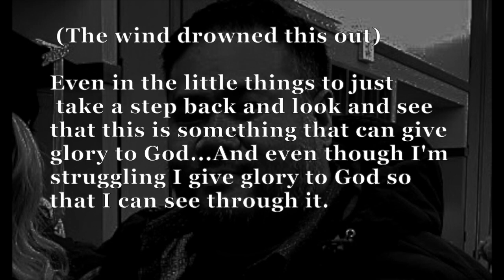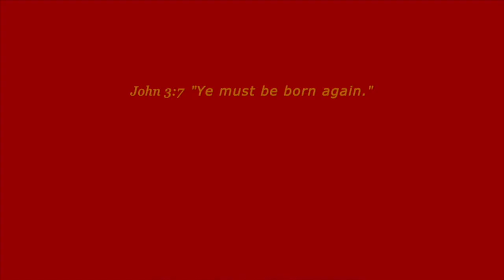TRIALS! TRIBULATIONS! FRICTION!... Oh MY!..What Do I DO?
SORE SPOTS! = ANGER! ❤️ Please prayerfully consider a DONATION to this ministry channel thru this ❤️ Thank you for your support.